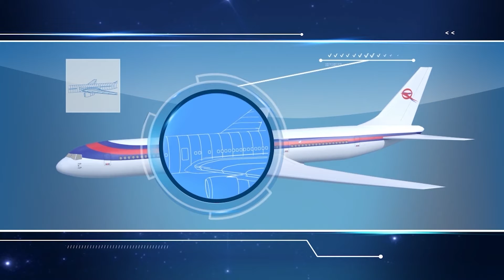IAI | Passenger to Cargo Conversions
Extend the useful life of your aircraft for a further 20 years
As a world Leader in Passenger to Cargo Conversions of the B767, B737 and B747 aircraft families, with over 5 decades of experience successfully delivering more than 300 converted aircraft: B737-300/-400/-700/-800, B747-100/ -200/-400, B757, MD-11, B767-200/-300.

IAI's Aviation Group's has certified STCs by the CAAI, FAA, EASA, CAAC and other major Civil Aviation Authorities. In addition, B777-300ER and A330-300 programs are under development, with STCs pending for approval by the civil authorities. IAI converted aircraft have accumulated over 2,500,000 flying hours with no ADs.

IAI's Aviation Group's services include Engineering with OEM aircraft-design capability, efficient stabilized Conversion lines, extensive Production capability and dedicated customer support. In addition, many leading aircraft and component manufacturers authorize BDSFs as a service and warranty center. The IAI conversion extends the life of the fleet: our comprehensive solutions, your air ability.